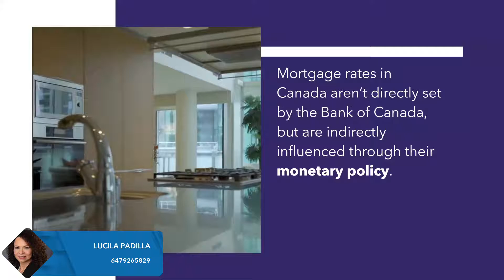Can Canadian Mortgage Rates Go Lower